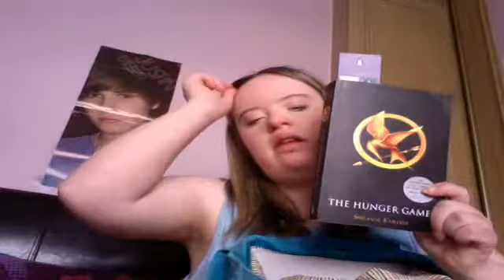wants in my bag